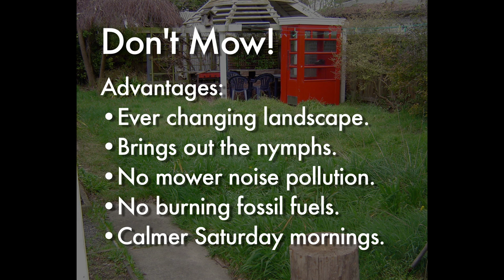Don't Mow!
A year of Steve's lawn in weekly photos